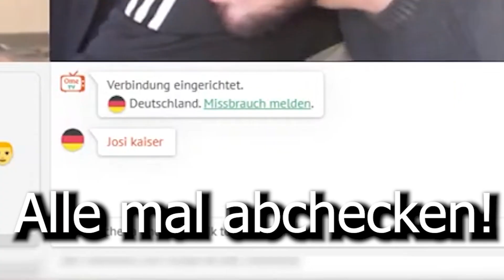INSTA klären auf OME.TV .. (SIE GIBT..)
Unser Equipment:

Manu´s Handy *
Din´s Handy*
Manu´s Ipad *

Dieser Kanal wird mit Beats von diesen 2 Producern versorgt. Checkt die Jungs ab!